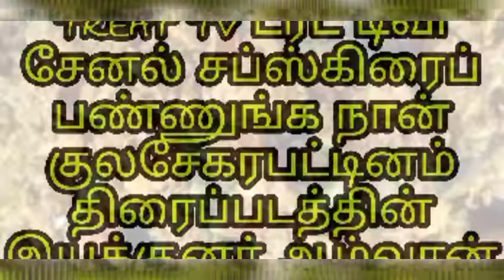village chicken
கிராமத்து சிக்கன் செய்வது எப்படி ஞாயிற்றுக்கிழமை இந்த வீடியோ வெளியீடு

Aalvaan (@aalvaanaalvaangmail.com5) • Instagram photos ...